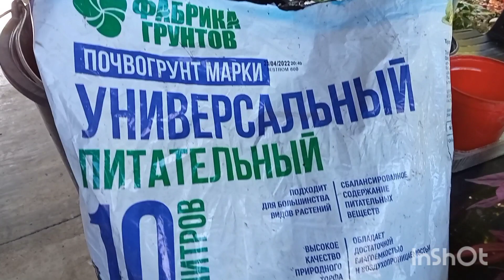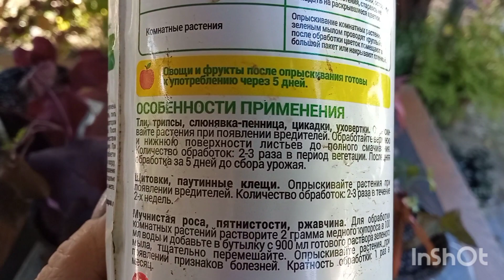Ипомея батат/Сохраняем до весны/Ипомея в октябре/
Расскажу, как сохранить до весны такое замечательное растение, как ипомея батат!